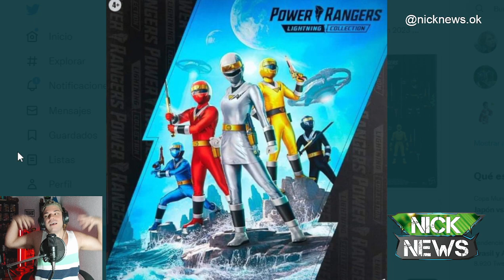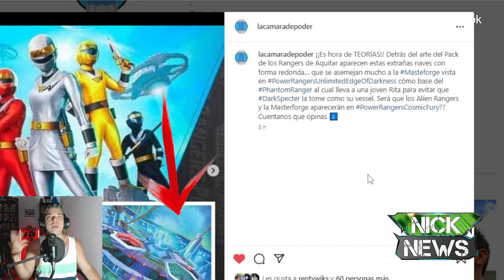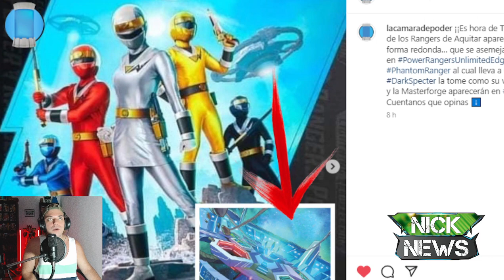¡LOS ALIEN RANGERS! ¿EN POWER RANGERS COSMIC FURY?